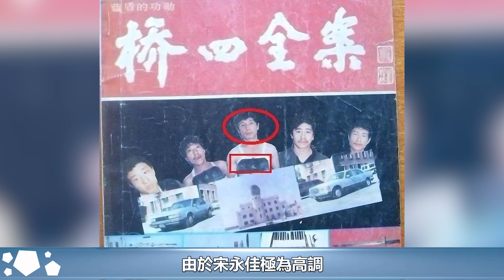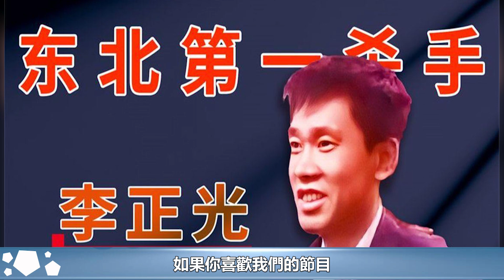喬四的拆遷帝國：靠強拆發家，一統哈爾濱黑道，人稱「地下市長」︱新義安︱14K︱崩牙駒︱向華強︱陳惠敏︱陳耀興︱洗米華︱向華勝︱傻福︱和勝和#黑白江湖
喬四的拆遷帝國：靠強拆發家，一統哈爾濱黑道，人稱「地下市長」